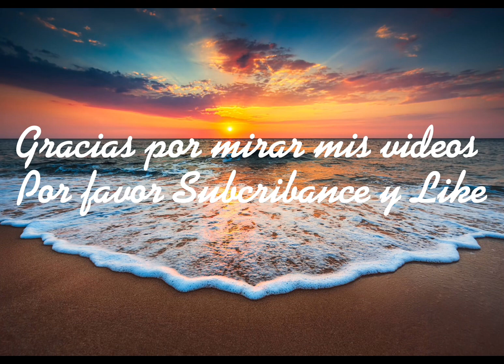Motivación limpiando 🧹 mi patio lavando puerta 🚪 del patio